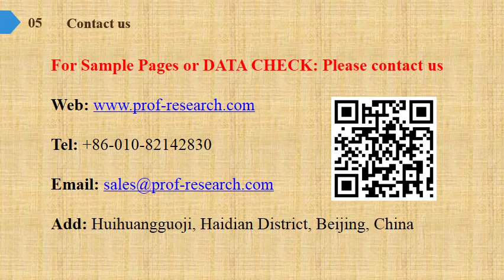NPK Fertilizer Market Share Growth Analysis to 2019 and Industry Size Forecasts to 2024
NPK Fertilizer Market Research Report, identifies new revenue opportunity in NPK Fertilizer industry. The report aims at estimating the market size and future growth of the pressure control equipment based on offering, process, application, vertical, and region.